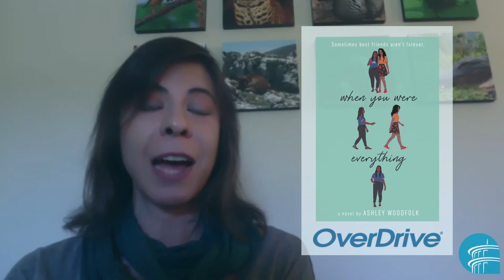Book Recs in a Minute #4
Donna from Teen Services recommends "When You Were Everything" by Ashley Woodfolk.